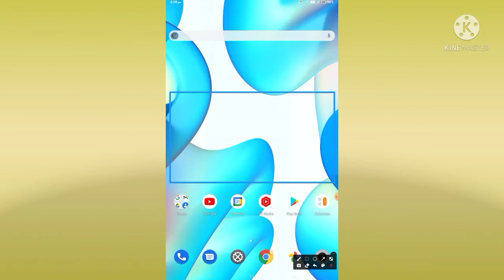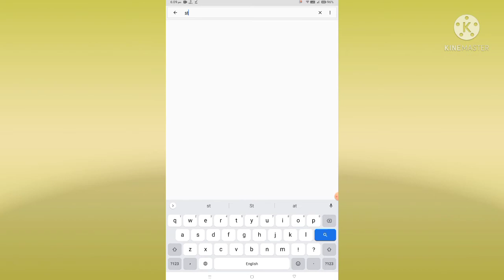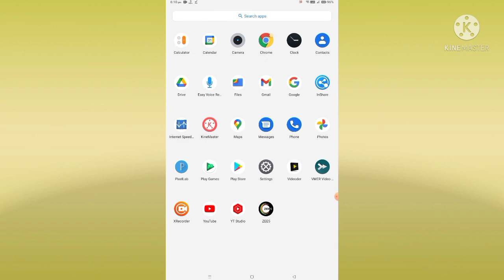How To Fix Realme Insufficient Storage to Continue This Operation. Please Clean Up and Retry. Solve